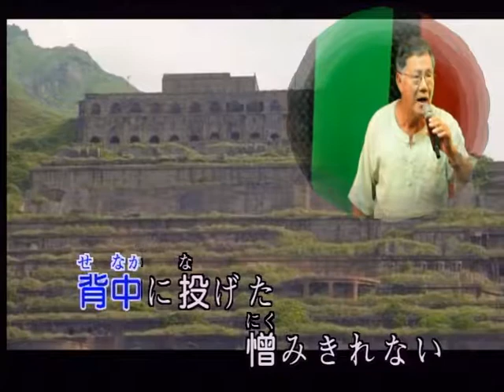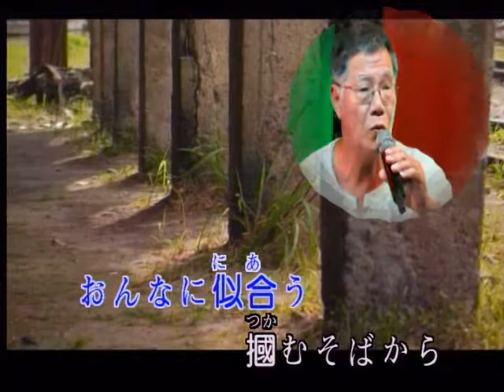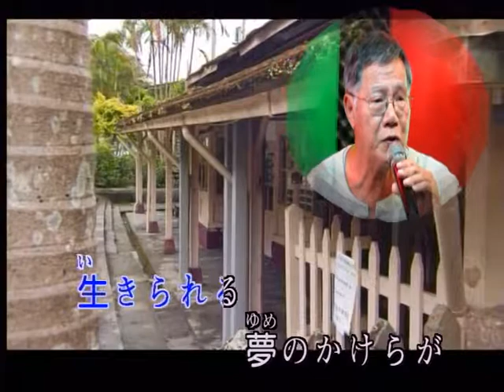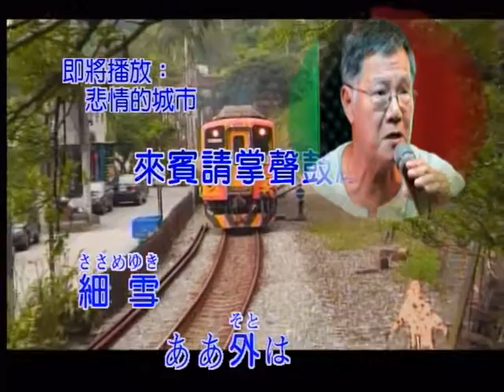艋舺和平社區聯誼會 黃錦鎮 演唱：細雪